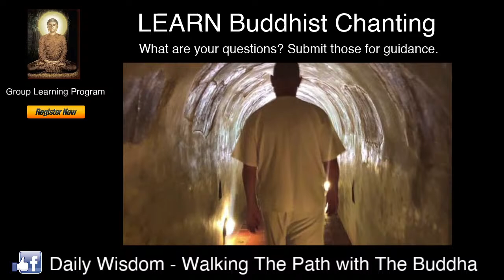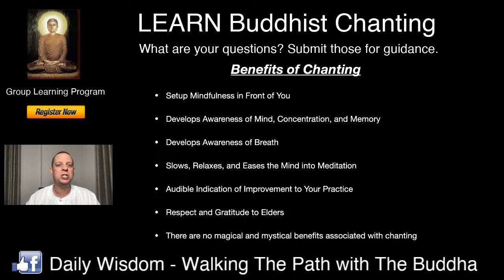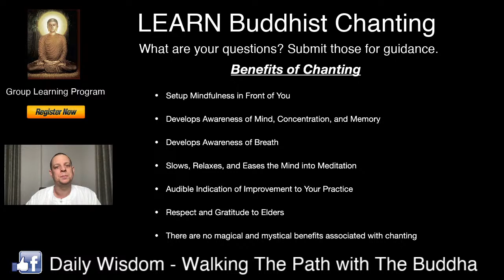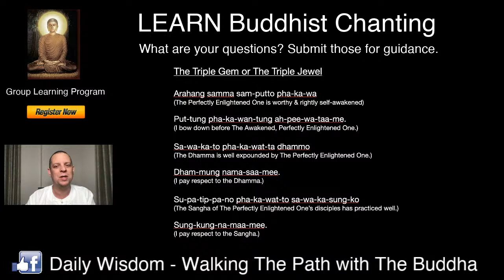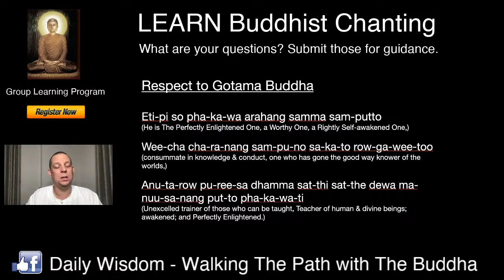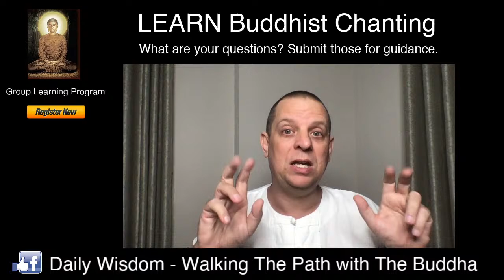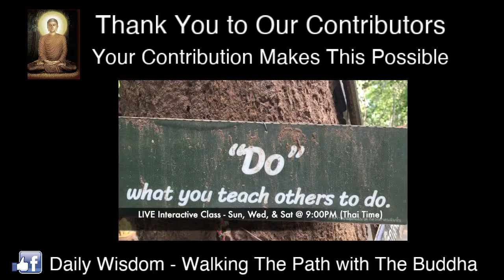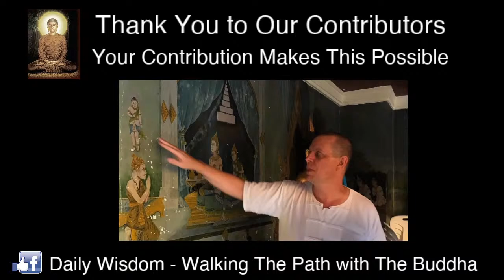(Group Learning Program) - Develop Your Buddhist Chanting Practice & Student Discussion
LEARN Buddhist Chanting to help ease the mind into meditation prior to starting a meditation session and to ease it out of meditation at the conclusion of your meditation sessions.

Develop a practice of Buddhist Chanting through learning how to chant in the Pali language - the source language of Gotama Buddha’s teachings.

For countless centuries, Buddhist Practitioners have chanted in the Pali language to pass the teachings from one generation to the next.

In this LIVE Stream and Interactive Learning Session, David will guide you in understanding why Buddhist Practitioners chant, what are the benefits, and how to develop a chanting practice of your own.

Join this LIVE Stream or the LIVE Interactive Classroom - Sunday, Wednesday, & Saturday @ 9:00 PM (Thailand Time)

Password: 999999

These teachings are offered freely to everyone who is interested to learn and practice Gotama Buddha’s teachings.

David Roylance is a dedicated practitioner and Teacher of Gotama Buddha’s teachings who has been part of the Thai community since 2001.

He visited Thailand for the first time in 2002 and brought the Traditional Thai Healing Arts back to the United States of America to share with people in the Western World.

His Traditional Thai Healing Arts centers located in the Washington DC area provided traditional Thai healing arts to clients and educational opportunities to students to explore the Thai healing arts, Thai culture, and the teachings of Gotama Buddha.

David is a published author with books on the topics of Traditional Thai Healing Arts and The Path That Leads to Nibbana.